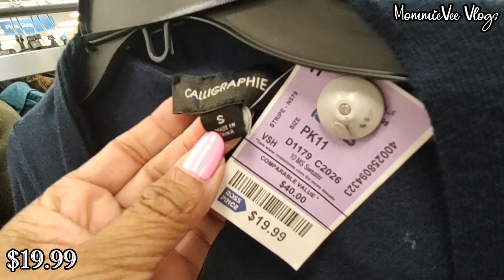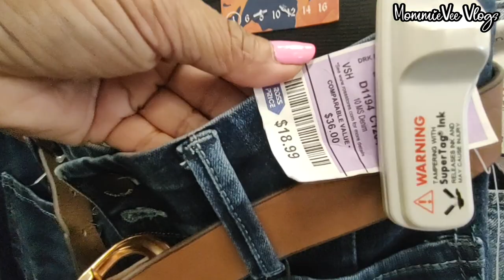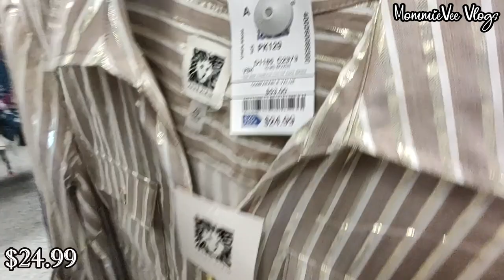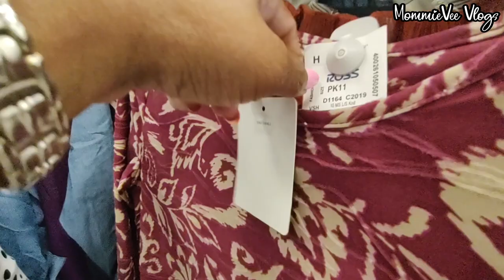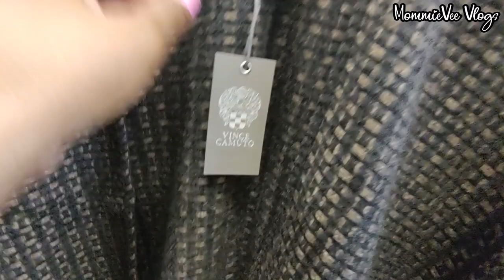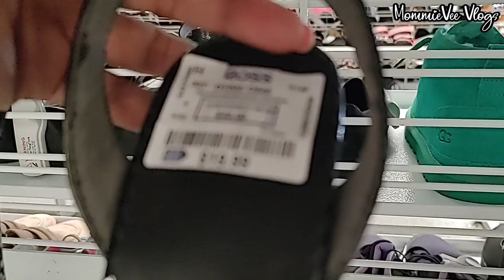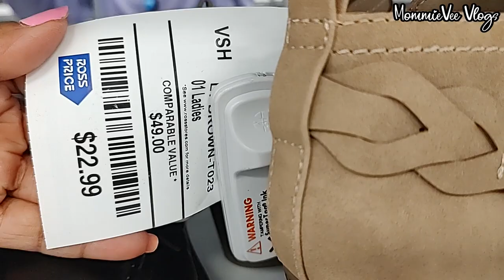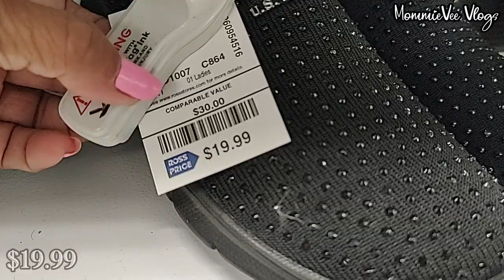❤️ROSS DRESS FOR LESS NEW FALL FASHION FOR LESS! DESIGNER TOPS SHOES PANTS DRESSES! BROWSE WITH ME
❤️Ross Dress For Less New Finds! Ross Fall Fashion Outfits For Less. Ross Dress For Less Designer Fashion Tops, Blouses, Dresses, Pants, Shoes & Sneakers. Ross Shopping. Ross Shop With Me @MommieVeeVlogs

Hi! Let's go shopping! Come shop and browse with me at Ross Dress for Less. New finds at Ross! Ross deals! Ross Dress For Less new women's latest designer fall clothes for less! Ross designer tops, fall clothing, women's blouses, women's casual tops, and women's floral tops for less. Ross designer shoes & sandals for less. Ross women's fall fashion & styles. Women's new clothing trends & styles. Ross fall collection 2023. Ross women's fashion. Ross fall fashion & designer clothing for less. What's new at Ross. Ross haul.

* Ross Women's Spring Summer Dresses. Fashion Maxi Floral Party Beach Prom Dresses! / Vestidos Primavera Verano Mujer Ross. Moda maxi floral fiesta playa vestidos de baile.!